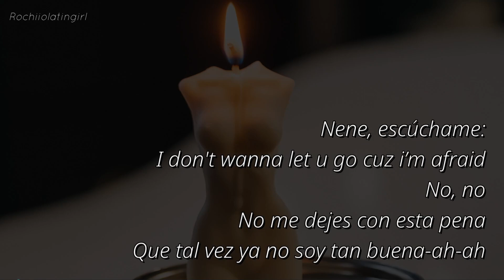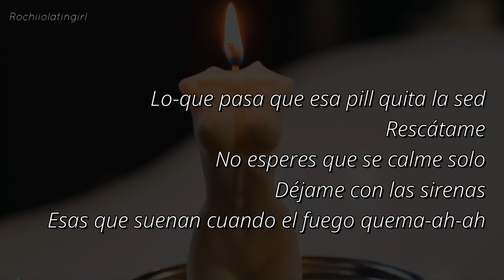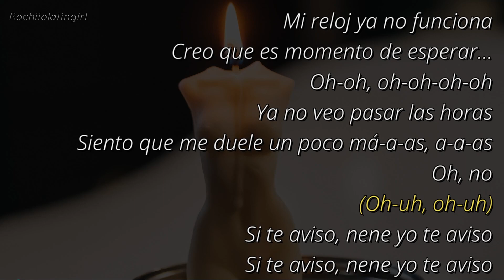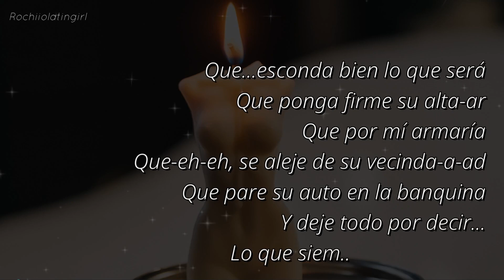Luz Gaggi - Altar || LETRA | LYRICS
____Video Oficial____